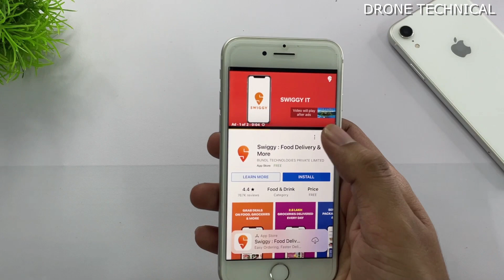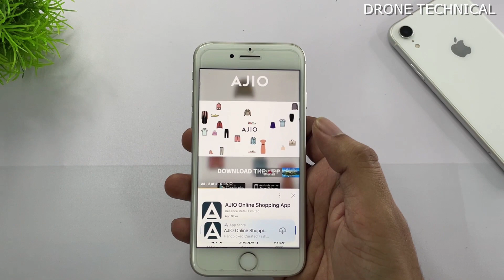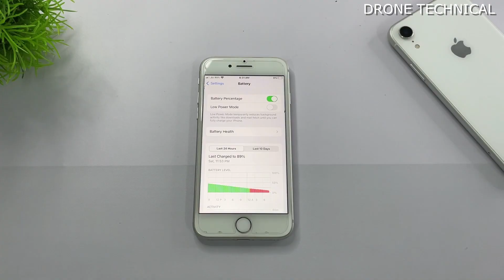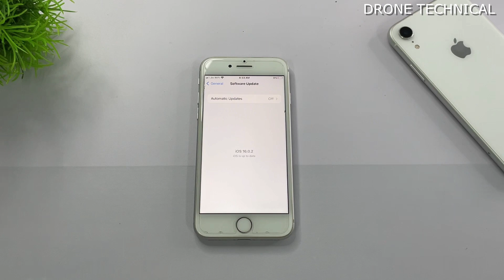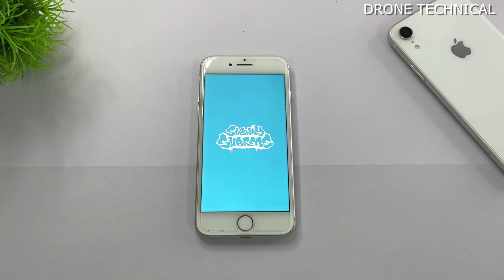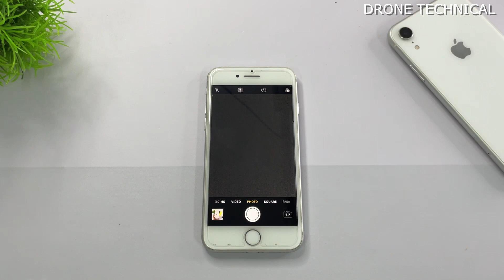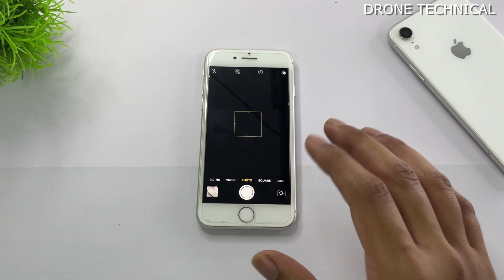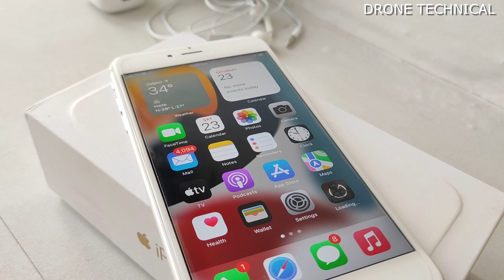Yeh Sabse Best iPhone hai Under 15000/- Refurbished iPhones me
Drone Technical